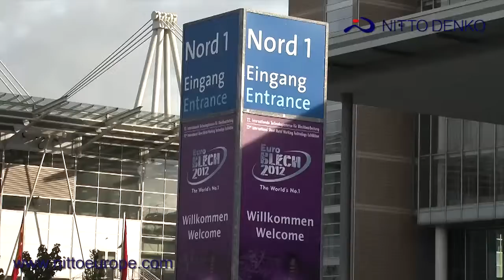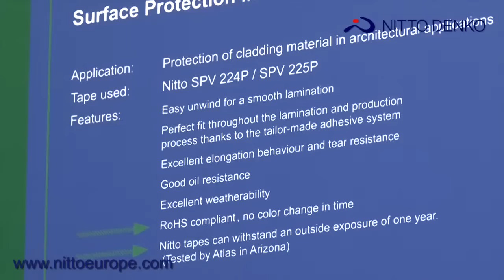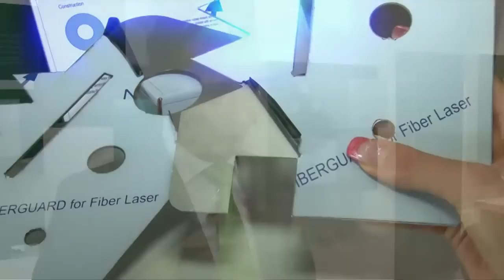Erwin Tomsin, Market Sales Manager - Nitto Denko - industrial adhesive products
Nitto Denko Corporation is all about "Creating New Value". A consistent dedication to the development and continual improvement of technologies in ways that dovetail with the needs of customers has been, is and always will be the source of our strength. Nitto Europe NV is the European subsidiary of the Japanese multinational Nitto Denko Corporation. It markets over 4,000 products in manufactured worldwide by the Nitto Denko group. Nitto Europe NV was set up in 1974, and now oversees the operations of 11 branch offices in Europe. We are looking for new products and new applications to obtain new customers. In Europe we focus on 4 b-to-b markets: automotive, building & construction, electronic devices and paper & printing. --- Weitere unserer Videoproduktionen, u.a. zu diesem Auftraggeber, erleben Sie auch hier